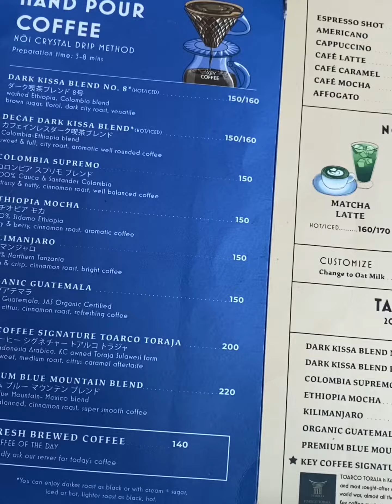Key Coffee Kissaten at Mitsukoshi BGC